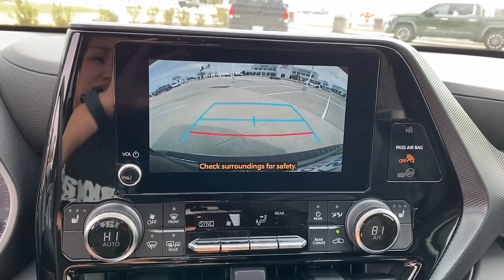2023 Toyota Highlander Lewisville, Dallas, Carrollton, Richardson, TX PS014999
Magnetic Gray Metallic New 2023 Toyota Highlander L available in 1547 S. Stemmons Freeway, Lewisville, Texas at Lone Star Toyota. Servicing the Lewisville, Dallas, Carrolton, Richardson, TX. area.

1547 S. Stemmons Fwy

Gray 2023 Toyota Highlander L FWD 8-Speed Automatic 2.4L I4 PDI Turbocharged DOHC 16V LEV3-SULEV30 265hpbrbrRecent Arrival! 22/29 City/Highway MPG